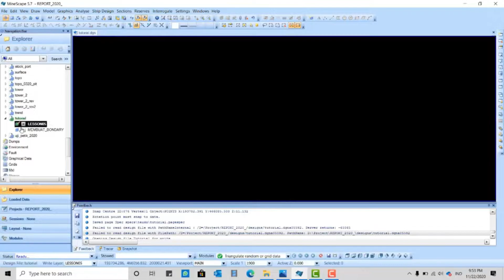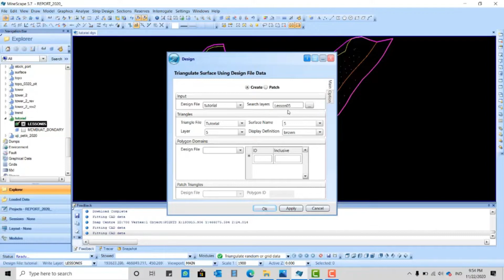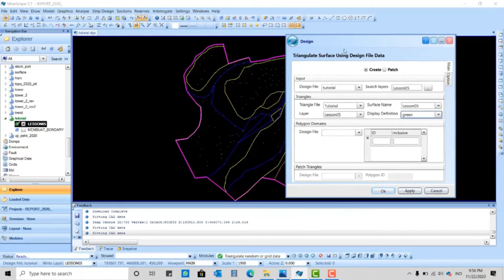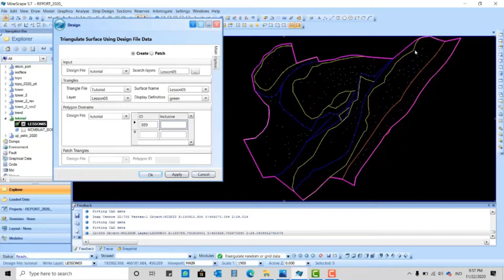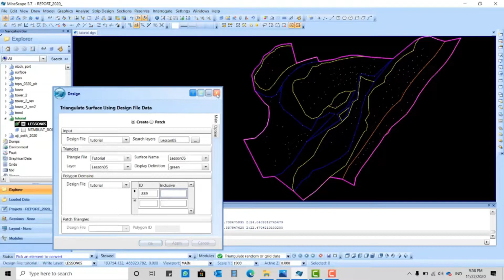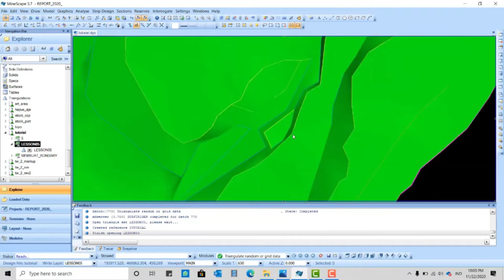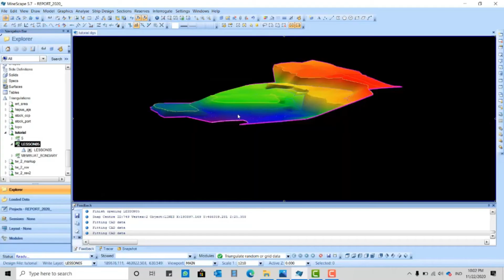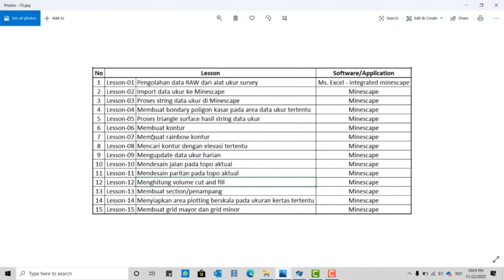MEMBUAT TRIANGLE | MINESCAPE 5.7 | MINESCAPE 5.7 TUTORIAL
Berikut Tutorial Cara mudah melakukan Triangle pada minescape 5.7 dan Berikut Link Tutorial untuk Minescape 4.1.1.8

Sumber Video:
Drafter Online Sharing